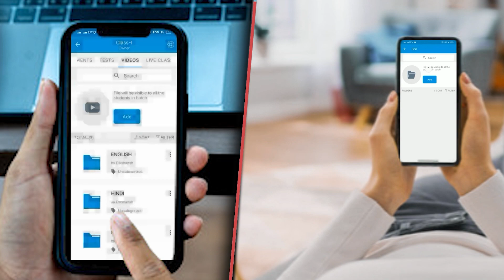सदन में विधायकों को घसी/ट कर/पी टा गया पुलिस के द्वारा तेजस्वी यादव नीतीश कुमार रहे खामोश